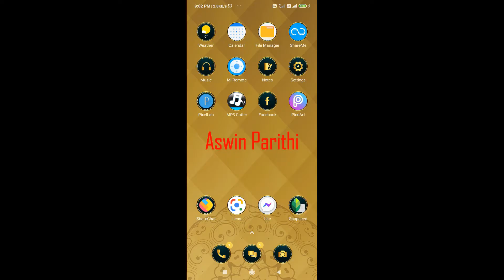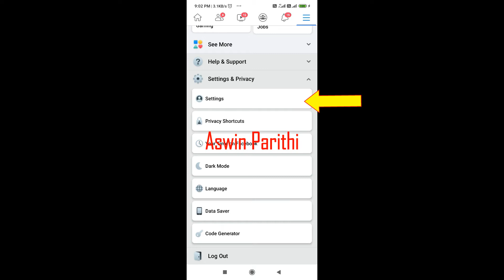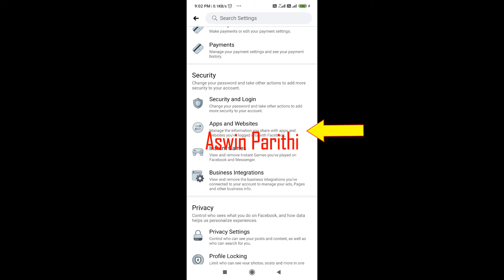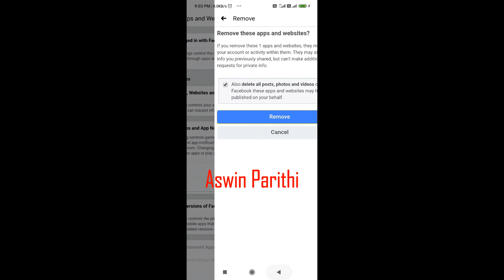Facebook Login மூலம் கனெக்ட் செய்துள்ள தேவையில்லாத Appஐ ரிமூவ் செய்வது எப்படி? | Remove Apps From FB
Hi Nanbaas,

In This Video, We Explained How to remove apps connected with Facebook account, Remove apps connected with Facebook account .

Category : - EDUCATION